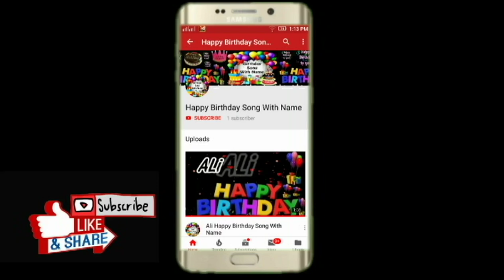Shahzaib Happy Birthday Song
Happy Birthday Song With Name Mere Channel Ko Like Subscribe & Share Kare Meri Har Name Ki New Video Dekhne K Liye Bell Notification Pe Click kare Apne Name Ka Happy Birthday Song Youtube Par Dekhne k Liye Apna Name Likh Kar Comments kare Channel Link Description Par Frist Nbr Par Hai Channel Open Kar K Apna Name Ka Video Song Dekhe Name Na Hone Par Apna Name Likh Kar Comments Kare Thanks .

Link More Video Look